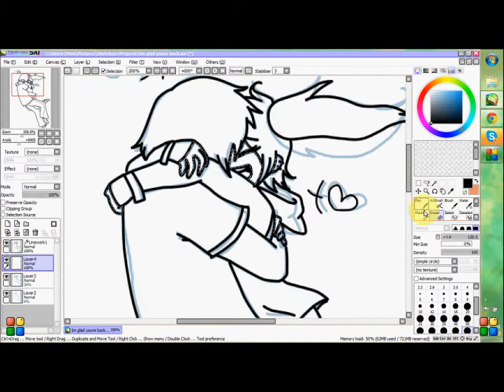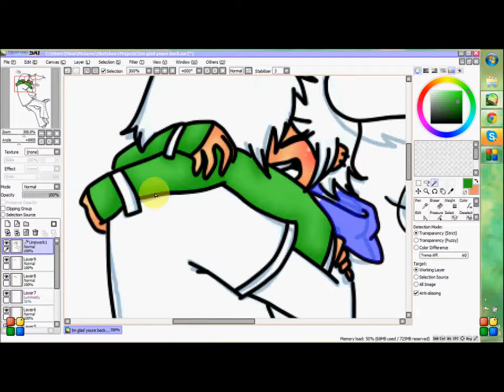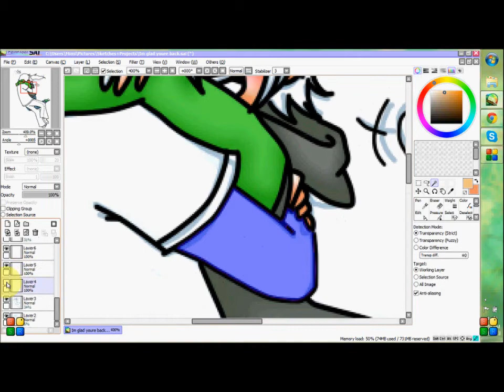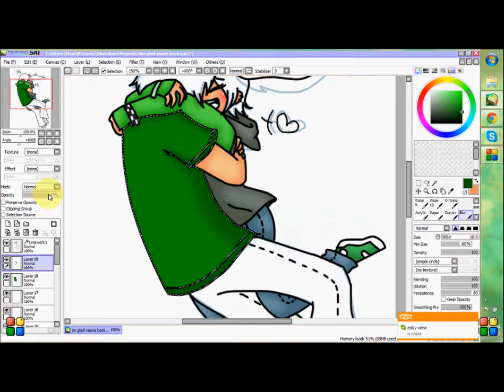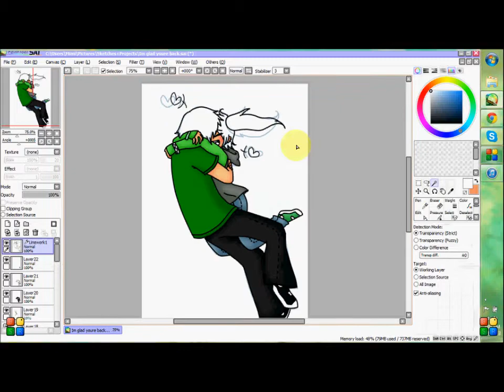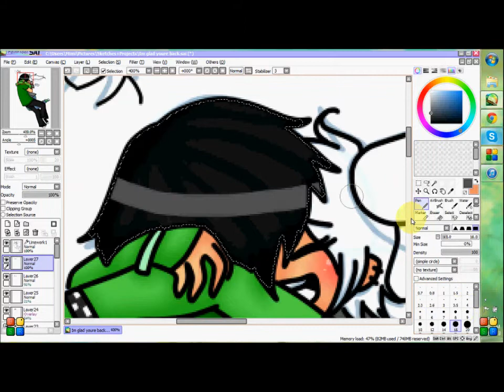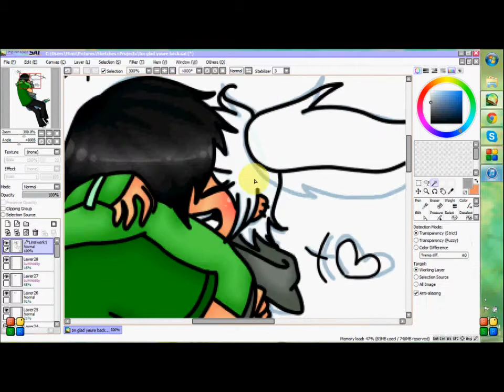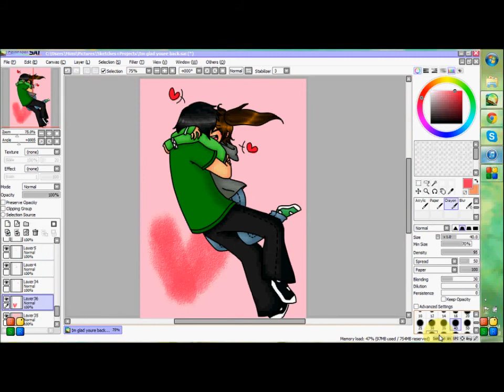Together [Speed Draw]